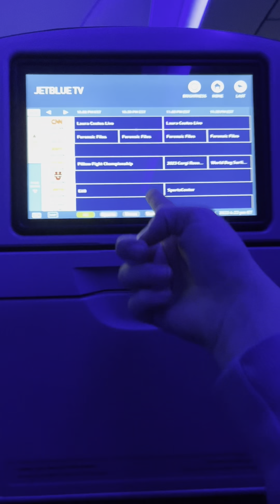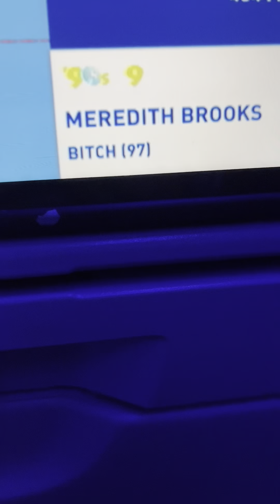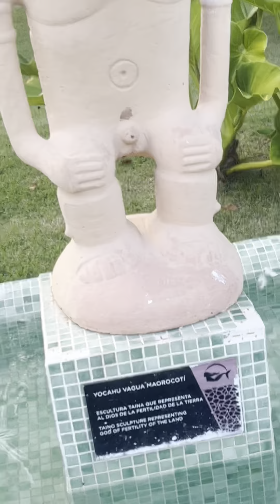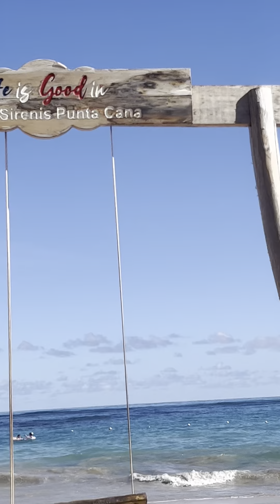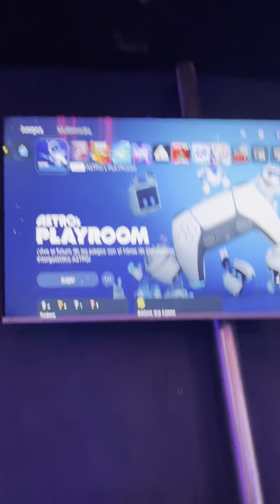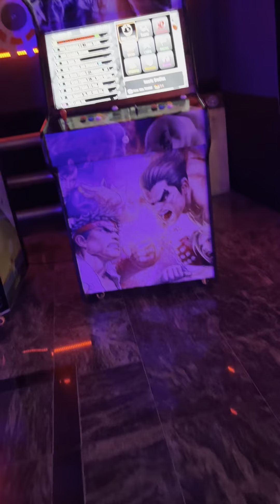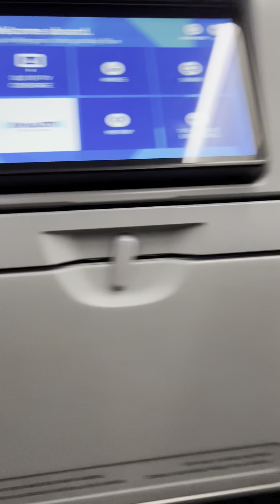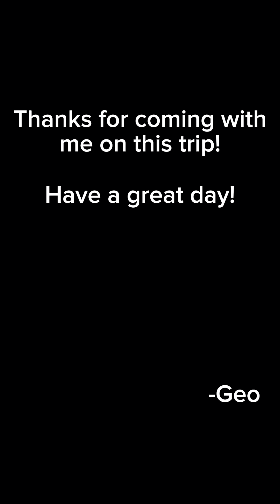PUNTA CANA DOMINICAN REPUBLIC TRIP VLOGGED!!! (December of 2023)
ITS FINALLY HERE!!! I had a blast there, and now you get to see the adventures I experienced! Enjoy!!!